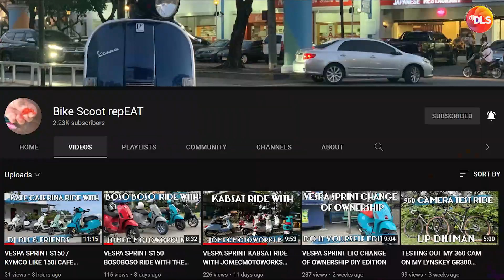Kymco Like 150i | Marilaque With Friends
Do checkout the rest of the channel for other bike related videos and DJ mixes and remixes!

Motovlog gear:
Bell Custom 500 & ROOK V152 Helmets
Gopro Hero 8 Black & Hero 5 Black
MOVO ACM400 Microphone + Shopee mic